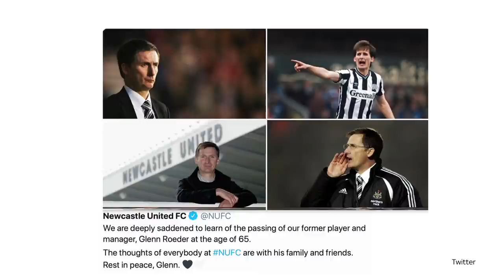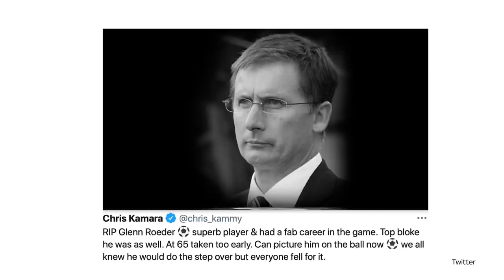Tributes paid to Glenn Roeder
Glenn Roeder has passed away at the age that the age of 65. The former West Ham & Newcastle manager lost his battle with a brain tumour.